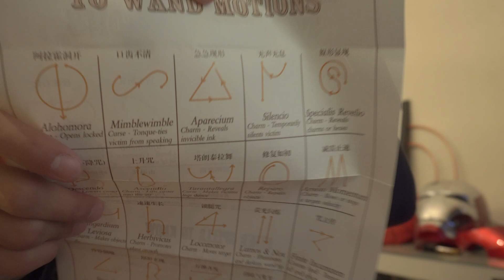Compre la Varita de Harry Potter que dispara fuego y me estafaron 🤯